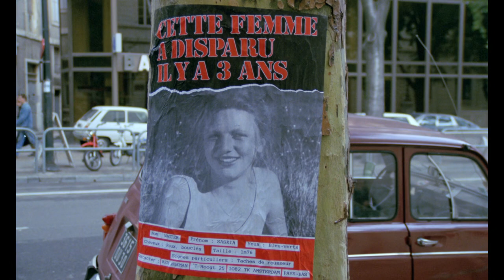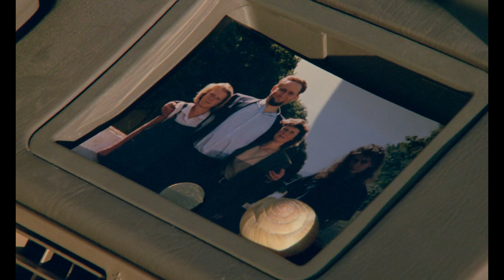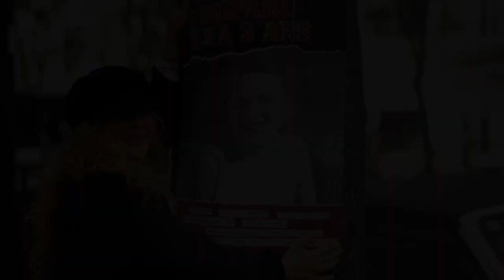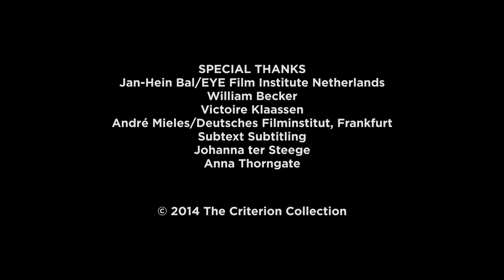Interview - Johanna ter Steege (THE VANISHING/SPOORLOOS)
Criterion Featurette